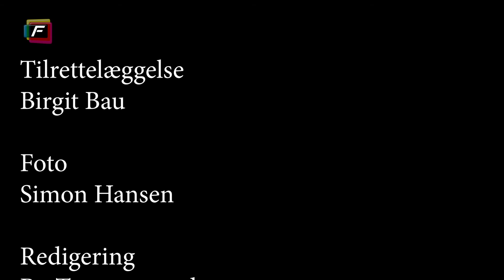KV21 - Bent Isager-Nielsen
Bent Isager-Nielsen stiller op til KV21. Hør hans historie her